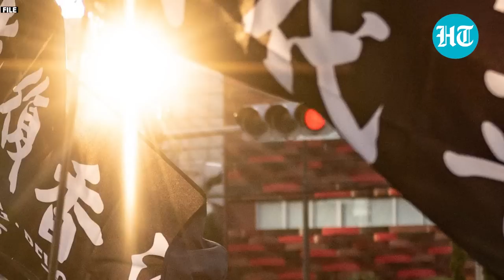'True democracy...': Xi Jinping swears in loyalist as Hong Kong leader amid China's tightening grip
Chinese President's first trip outside the mainland since pandemic began. 25th anniversary of Hong Kong's handover to China from Britain. In a ceremony overseen by Xi Jinping, John Lee became Hong Kong's new leader. As ex-security chief, Lee helped Xi Jinping in quelling pro-democracy protests. John Lee became the face of the nat'l security law & oversaw raids, arrests. John Lee, elected recently in a rubber-stamp election, replaced Carrie Lam.